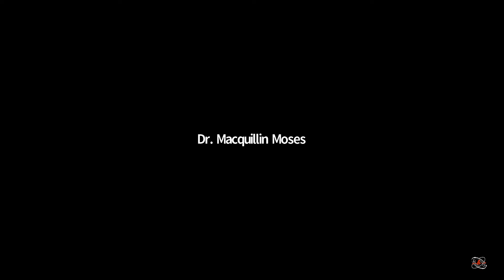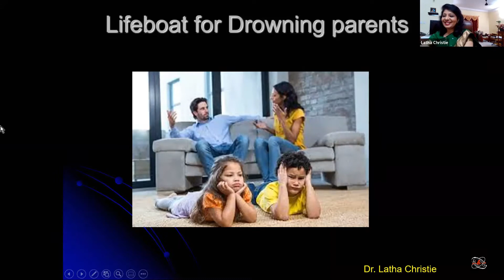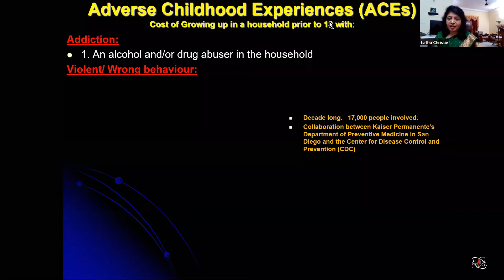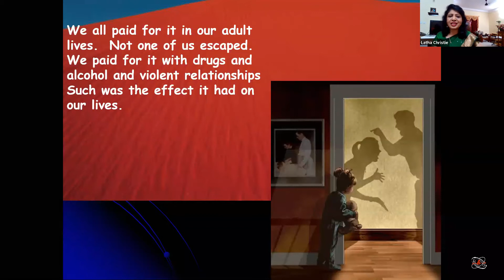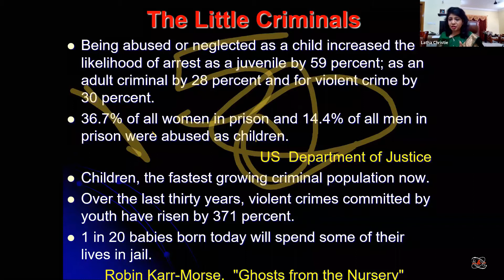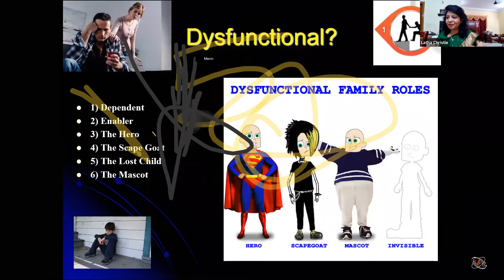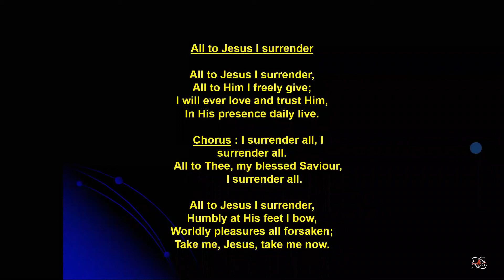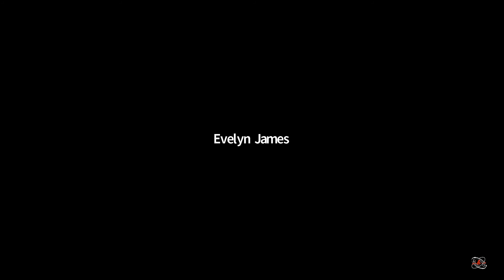Lifeboat for Drowning Parents - Parenting Technique | Part 10- DV | Dr. Latha Christie | 25.9.2020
Handling kids with creative strategies:
-   When you are facing challenges with your child's temperament
-   When your child is struggling with ADHD/ODD
-  When your child is difficult or defiant
-   When you face a custody battle
-    When your family is dysfunctional